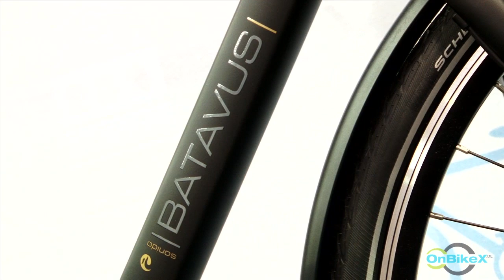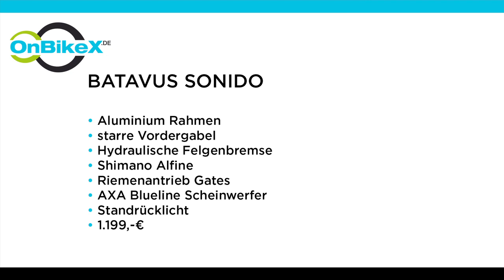Batavus Sonido 2016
Edles Leichtgewicht mit Luxuriöser Ausstattung. Alfine plus Gates Carbondrive.